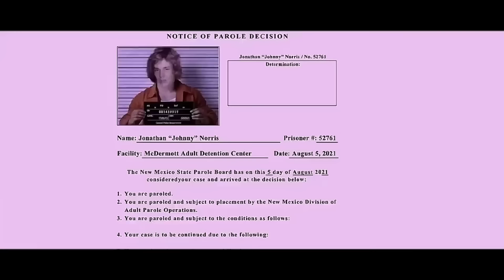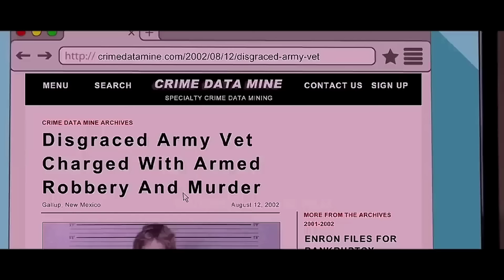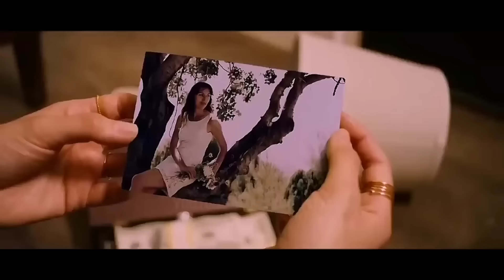Penyesalan Para Mafia Brutal Telah Mengusik Keluarga Kapten Marinir Perang - Alur Cerita Film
Penyesalan Para Bandit Arogan Telah Mengusik Keluarga Kapten Marinir Perang - Alur Cerita Film THE COMMANDO 2022

scott adkins
trailer
sub indo
alur cerita
review film
film action
bluray movie
triple h
john wick
duncan